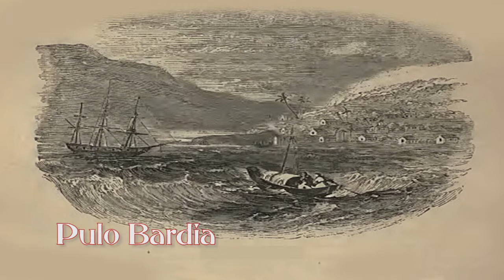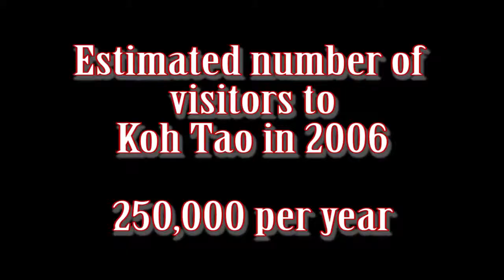01Introduction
Introduction to Koh Tao in Thailand.